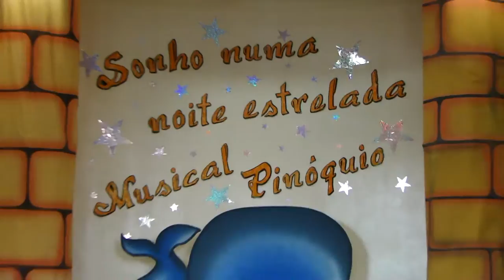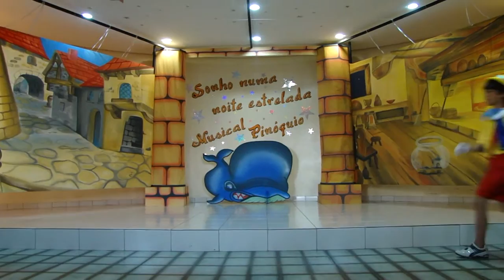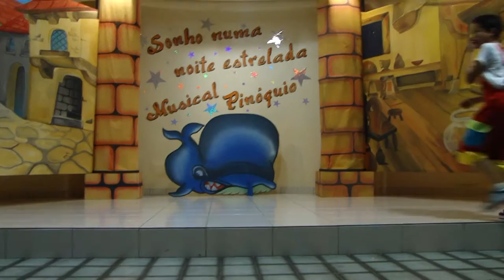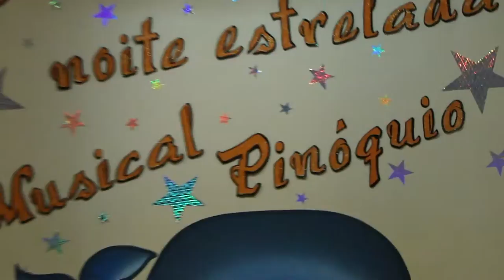O Colégio MADRE SAVINA PETRILLI - SAVICULTURA 2011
O Colégio MADRE SAVINA PETRILLI de Itapetinga - Bahia - SAVICULTURA  2011
Tema Momento Itália/Brasil.